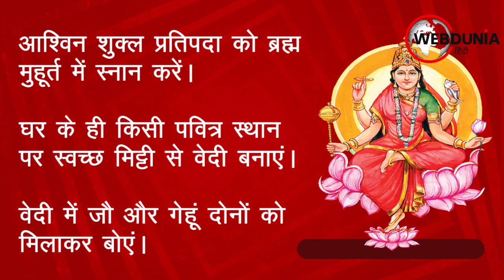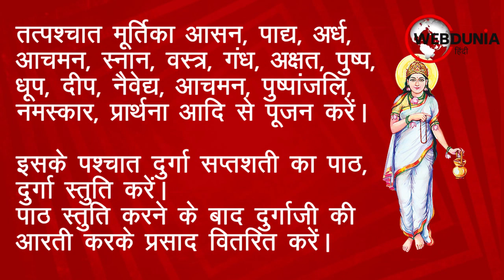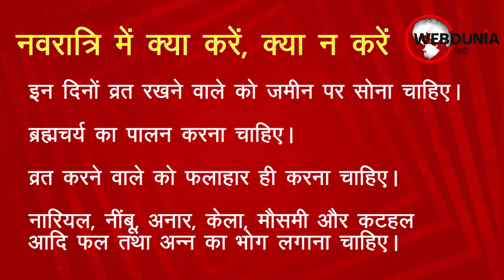शारदीय नवरात्रि पूजन : कैसे करें आराधना, पढ़ें सरल विधि | Navratri Durga Puja Vidhi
आइए जानें नवरात्रि में पूजन कैसे करना चाहिए और इसके क्या नियम हैं?
* आश्विन शुक्ल प्रतिपदा को ब्रह्म मुहूर्त में स्नान करें।

* घर के ही किसी पवित्र स्थान पर स्वच्छ मिट्टी से वेदी बनाएं।

* वेदी में जौ और गेहूं दोनों को मिलाकर बोएं।

* वेदी पर या समीप के ही पवित्र स्थान पर पृथ्वी का पूजन कर वहां सोने, चांदी, तांबे या मिट्टी का कलश स्थापित करें।

* इसके बाद कलश में आम के हरे पत्ते, दूर्वा, पंचामृत डालकर उसके मुंह पर सूत्र बांधे।

* कलश स्थापना के बाद गणेश पूजन करें।

* इसके बाद वेदी के किनारे पर देवी की किसी धातु, पाषाण, मिट्टी व चित्रमय मूर्ति विधि-विधान से विराजमान करें।

* तत्पश्चात मूर्तिका आसन, पाद्य, अर्ध, आचमन, स्नान, वस्त्र, गंध, अक्षत, पुष्प, धूप, दीप, नैवेद्य, आचमन, पुष्पांजलि, नमस्कार, प्रार्थना आदि से पूजन करें।

* इसके पश्चात दुर्गा सप्तशती का पाठ, दुर्गा स्तुति करें।

* पाठ स्तुति करने के बाद दुर्गाजी की आरती करके प्रसाद वितरित करें।

* इसके बाद कन्या भोजन कराएं। फिर स्वयं फलाहार ग्रहण करें।

प्रतिपदा के दिन घर में ही जवारे बोने का भी विधान है। नवमी के दिन इन्ही जवारों को सिर पर रखकर किसी नदी या तालाब में विसर्जन करना चाहिए। अष्टमी तथा नवमी महातिथि मानी जाती हैं। इन दोनों दिनों में पारायण के बाद हवन करें फिर यथा शक्ति कन्याओं को भोजन कराना चाहिए।

नवरात्रि में क्या करें, क्या न करें

* इन दिनों व्रत रखने वाले को जमीन पर सोना चाहिए।

* ब्रह्मचर्य का पालन करना चाहिए।

* व्रत करने वाले को फलाहार ही करना चाहिए।

* नारियल, नींबू, अनार, केला, मौसमी और कटहल आदि फल तथा अन्न का भोग लगाना चाहिए।

* व्रती को संकल्प लेना चाहिए कि हमेशा क्षमा, दया, उदारता का भाव रखेगा।

* इन दिनों व्रती को क्रोध, मोह, लोभ आदि दुष्प्रवृत्तियों का त्याग करना चाहिए।

* देवी का आह्वान, पूजन, विसर्जन, पाठ आदि सब प्रातःकाल में शुभ होते हैं, अतः इन्हें इसी दौरान पूरा करना चाहिए।

* यदि घटस्थापना करने के बाद सूतक हो जाएं, तो कोई दोष नहीं होता, लेकिन अगर पहले हो जाएं, तो पूजा आदि न करें।